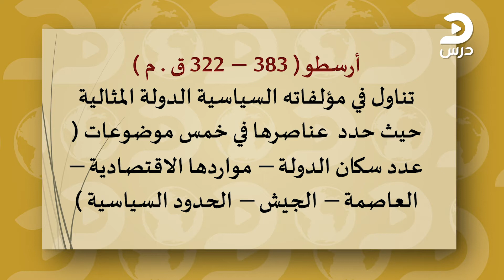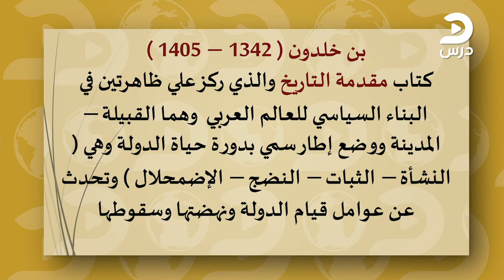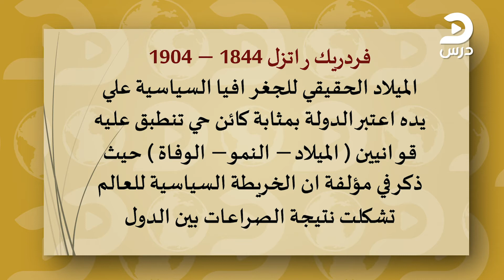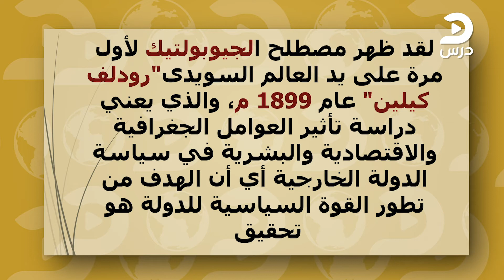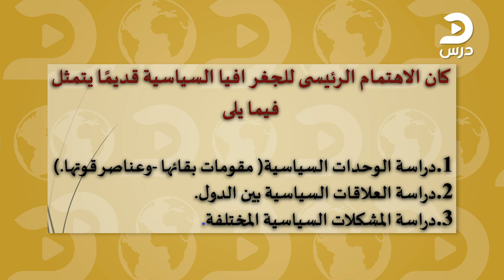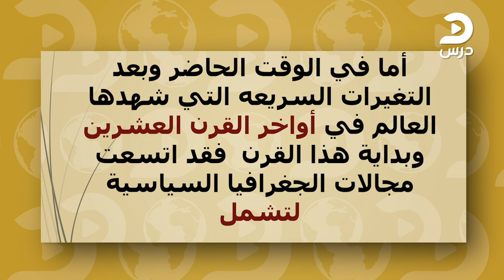جغرافيا عبد الرحمن غانم الحلقة الاولي - الدرس التمهيدي